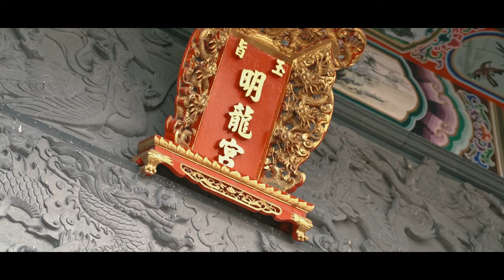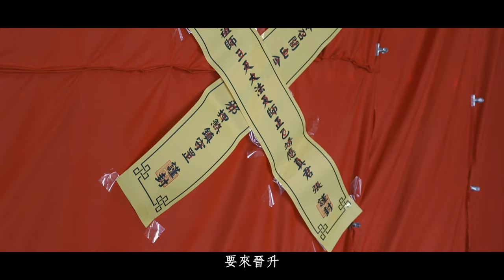【屏東明龍宮】甲辰年九朝祈安清醮暨王船醮-預告片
舉凡廟宇盛事、文史紀錄、活動紀錄、喪禮紀錄等